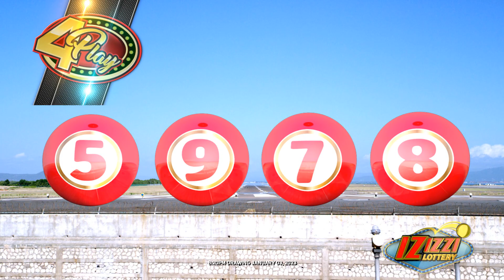IZIZZI Lottery Long 8_20pm 01/03/2023